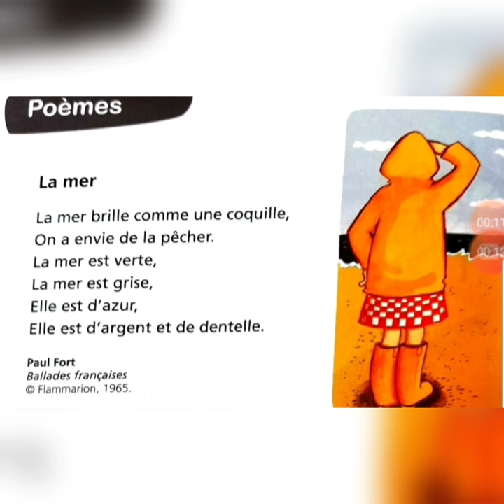Poésie: la mer de Paul Fort